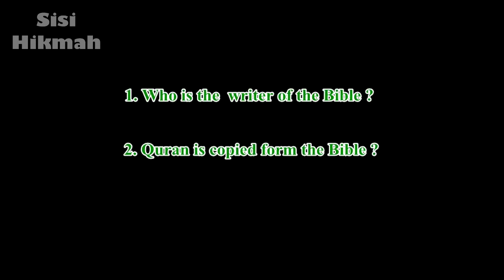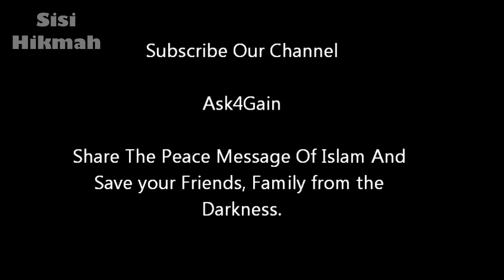Siapakah Penulis Bibel? | Dr. Zakir Naik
Jika Allah yang menulis Al Quran, lalu siapa yang menulis Bibel?

Video sebelumnya:
▬▬▬▬▬▬▬▬▬▬▬▬▬▬▬ஜ۩Ϫ۩ஜ▬▬▬▬▬▬▬▬▬▬▬▬▬▬▬
▬▬▬▬▬▬▬▬▬▬▬▬▬▬▬ஜ۩Ϫ۩ஜ▬▬▬▬▬▬▬▬▬▬▬▬▬▬▬
Biografi Dr. Zakir Naik: